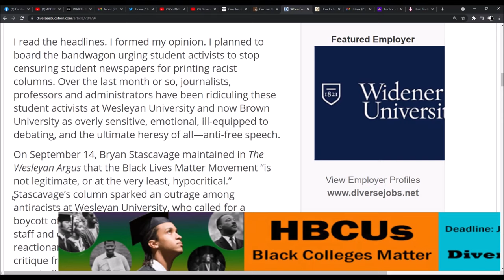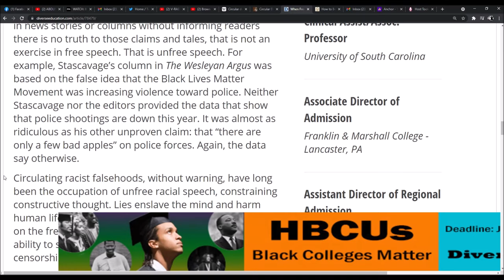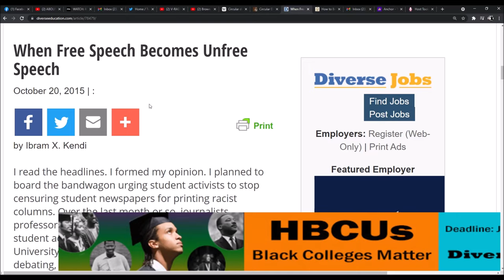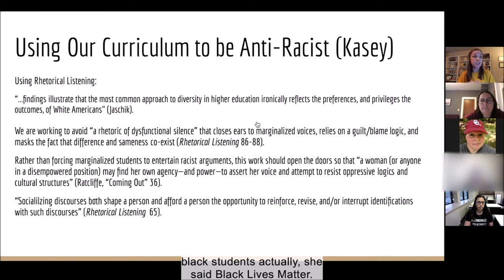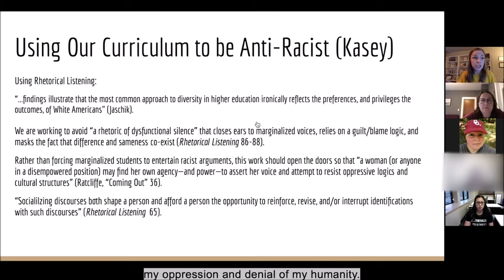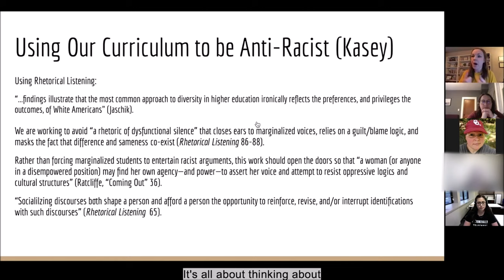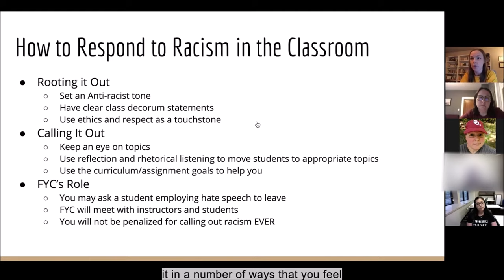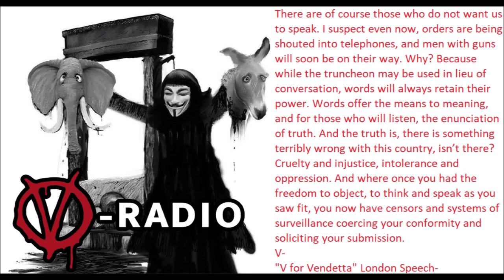LEAKED VIDEO of CRT/Anti-Racism College Presentation in Oklahoma...